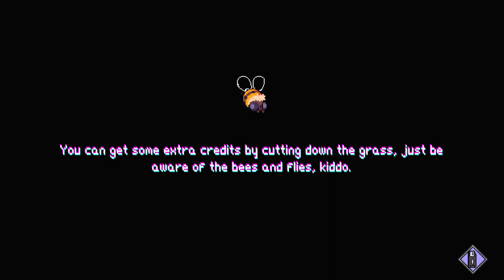NEON CITY RIDERS Full Playthrough Part 11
Take the role of Rick, a masked vigilante fighting to save Neon City from some super-powered gangs.

Developer: Mecha Studios
Publisher: Bromio
Game Genre: Action, Adventure, Indie, RPG
Release Date: March 12, 2020